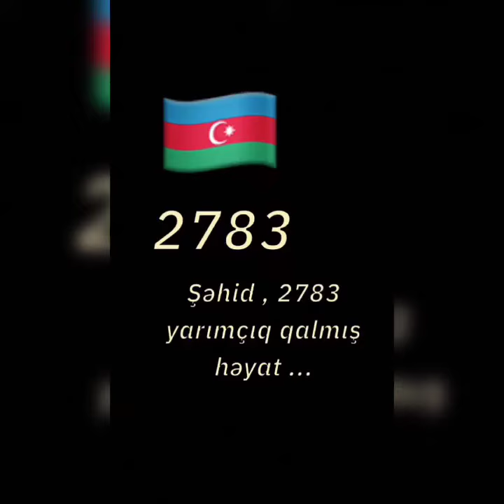Mingəçevir şəhidi Rzayev Əli Nəsib oğlu